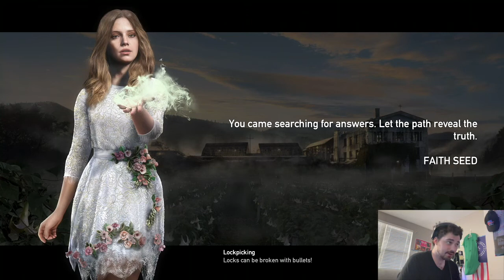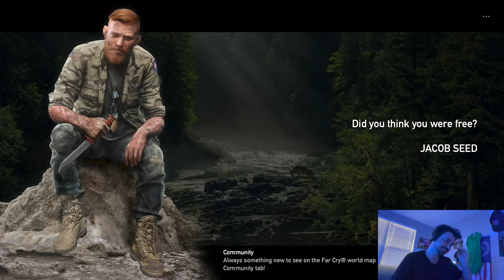How to Improve Your Rapping Skills IMMEDIATELY/Over Time (Far Cry 5 Let’s Play w/ Young Honey)Part 6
I've failed so many times, I can share some advice on this, I think.